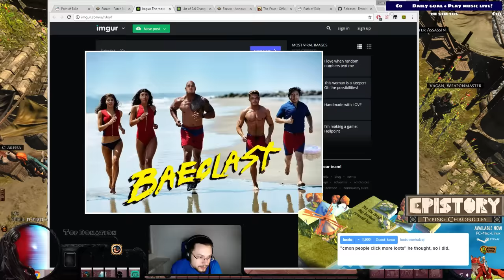Getting Dat RaizQT Seal of Approval